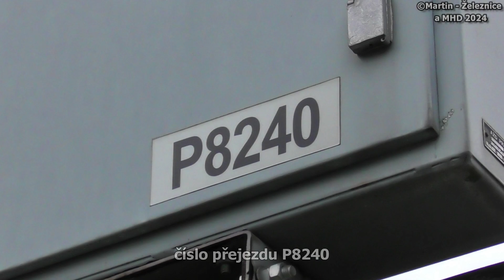železniční přejezd Zlín-Dlouhá - P8240 / 11.11.2023 / Czech railroad crossing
lokalita / location: Zlín-Dlouhá, ul.Hornomlýnská, Zlínský kraj, Česká republika, 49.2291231N, 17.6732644E
trať / track: SŽ 331 (Otrokovice - Zlín střed - Vizovice)
úsek / section: Zlín-Dlouhá - Zlín-Podvesná
výstražníky / lights: AŽD 71+klasický zvonek
číslo přejezdu / crossing number:
VLAKY VE VIDEU / TRAINS IN VIDEO:
1) 15:12 (+0 min) | Os 14230 (S11) ČD - Vizovice → Otrokovice

HUDBA / MUSIC:
fotky / photos: Jensation - Donuts